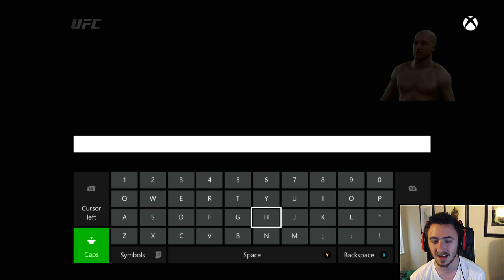WALTER WHITE vs EL DIABLO (EA Sports UFC)